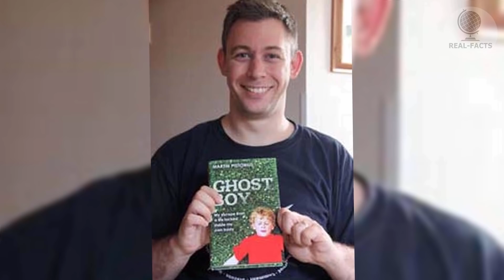After 12 years of coma the guy regained consciousness and told incredible things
Hello everyone! Let’s talk about scary things any person can face. Not about ghosts, but about a guy who was like a ghost. The guy was in a coma for more than 12 years. And the doctors could not give any positive forecast for his parents. It is a miracle that he survived. This story seems impossible to us.